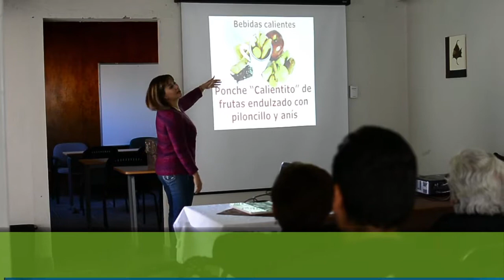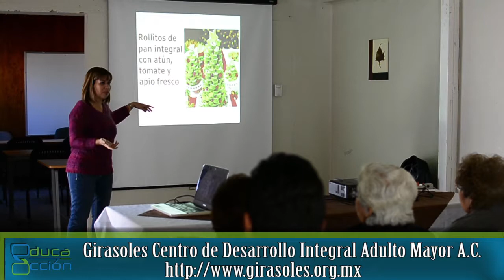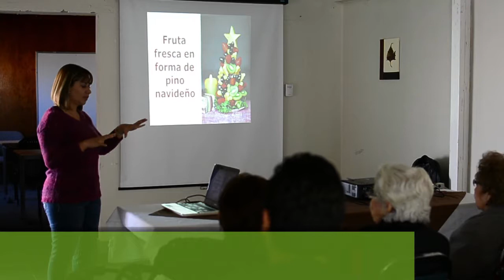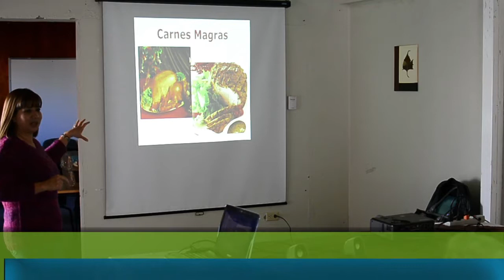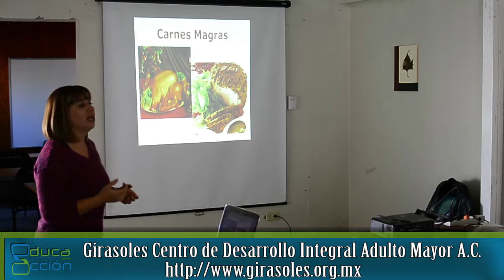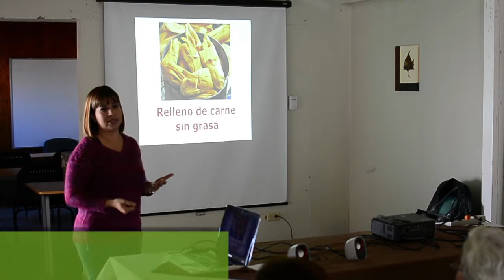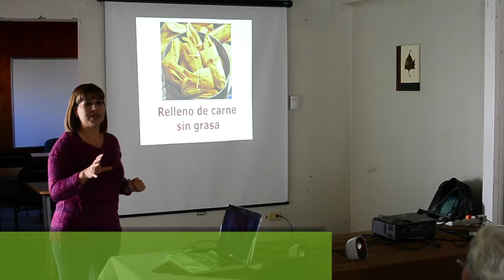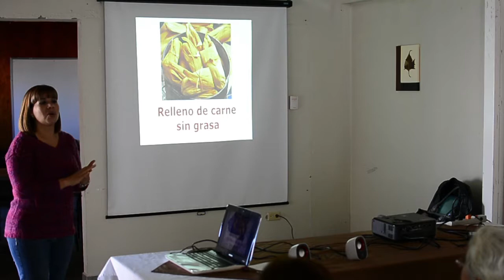Girasoles Centro de Desarrollo Integral Adulto Mayor A.C. Platica Comida Sana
Girasoles, Centro de Desarrollo Integral para el Adulto Mayor, A.C., tiene como objetivo generar oportunidades de desarrollo humano en las Personas Mayores de Ciudad Juárez, para contribuir a su inclusión en la vida social y productiva.

Para las personas mayores de 50 años, Girasoles genera aprendizaje, vínculos con la comunidad, asesoría sobre derechos cívicos, humanos y del adulto mayor, reconocimiento de trayectorias activas, e inclusión en el campo económico.

Dentro del programa de Conferencias y Platicas, Educa Acción asistió a la Platica “Comidas Sanas para los Días Festivos” impartida por la Nutrióloga Iliana Maving quien nos explico que con muy pocos cambios podemos tener unos días festivos más saludables y sin sacrificar el gusto”

Girasoles Centro de Desarrollo Integral Adulto Mayor A.C.
Saturnino Herrán 464
(entre Insurgentes y V. Guerrero)
Col. Álamos de San Lorenzo